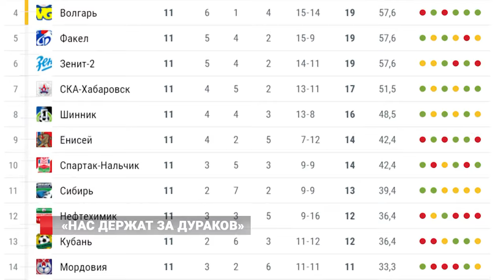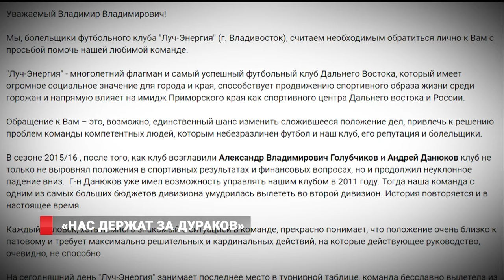Фанаты футбольного клуба «Луч-Энергия» хотят спасти команду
На днях «Луч-Энергия» потерпел поражение, которое окончательно опустило желто-синих на дно турнирной таблицы. Болельщики приморского клуба устали следить за разваливающимся клубом и решили взять все в свои руки. Фанаты «Луча» написали открытое письмо губернатору края, в котором высказали все, что накопилось у них за последний год.